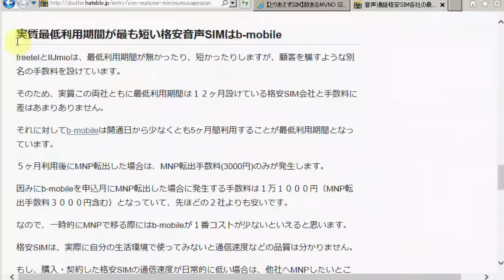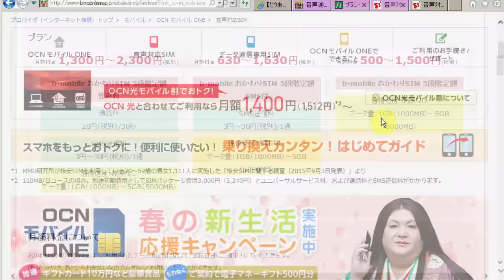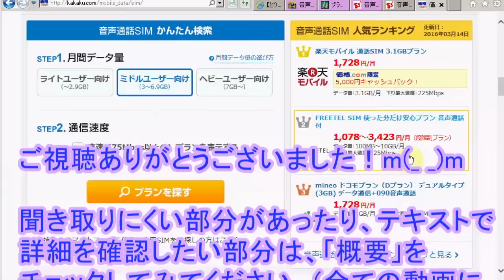【SIM購入検討】音声SIMで一番「ﾘｽｸ」が小さいのは「b-mobile」かも!?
こちらの動画で、データ専用SIMで一番「ﾘｽｸ」が小さいのはソネットの0SIMじゃないの、というお話をしたんですけど、音声SIMに関しては事情が複雑です。
ここのページにあるように、実質的な利用期間が最も短い格安音声SIMは、b-mobileという事らしいです。少なくとも、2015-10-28においては、そういう事だったらしいです。
…とはいえ、じゃあ、b-mobileが一番リスクが小さい音声SIMなのかというと、そう単純なわけではないですよね。当然、月額料金の問題があるわけで。
…ということでざっと、b-mobileを見てみますか。

解約金として8,000円（税別）をお支払いいただきます。
MNP手数料として3,000円 (税別)をお支払いいただきます。

…という事なので、月額料金とかも含めて、それなりにリーズナブルではあると思うんだけど、特別安いかというと、そんな感じではないですよね。
だったら、1ヶ月長いけど、OCN mobile ONEの方がよくね？という気がするんですよね。見てみます。
あれ？
OCN Mobile Oneって未だにこの仕様なの？
そうか～。新しいライバルが続々登場している現在、この価格は、全然魅力的ではないかな～。
であれば、むしろb-mobileの方がいいのかも。

…という事なので、困ったことにあまり有力なプランではないのではないものの、やっぱりリスクの少ないSIMを選ぶならば、b-mobileが最有力という事になっちゃうのかな？

ただし、違約金を払いたくないという理由だけであえてb-mobileを選ぶというのもなんだか釈然としないのも事実だよね～ｗ

最低利用期間が1年ならば御の字と割りきって、現時点で一番月額料金が安い、「FREETEL SIM使った分だけ安心プラン 音声通話付き」買っちゃうというのものアリかもしれませんね～ｗ